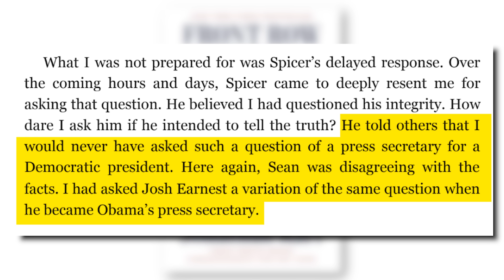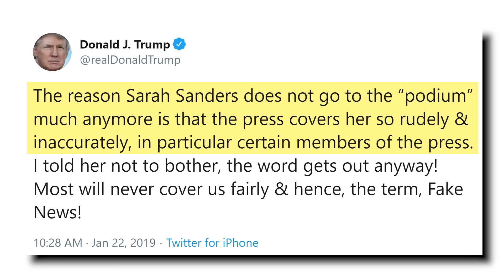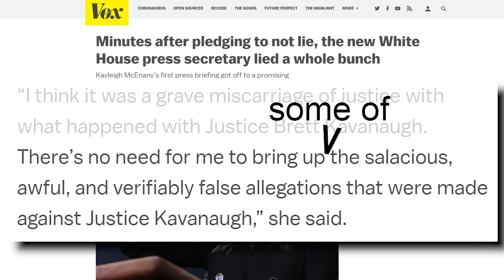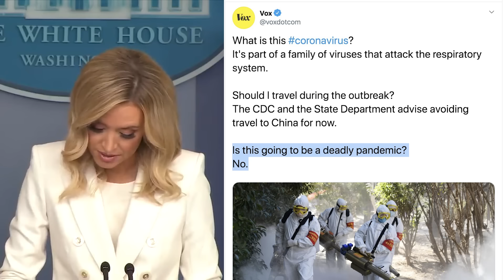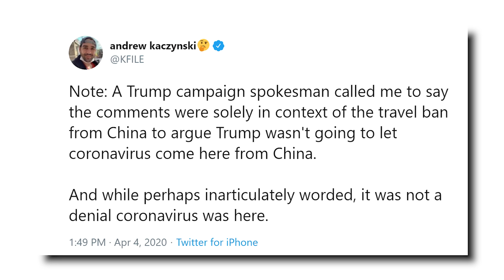The Press vs. The Trump Administration: Volume One